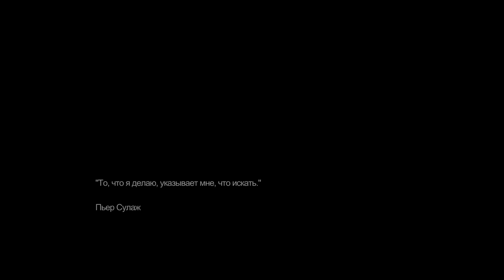Remember Me - gameplay - Глава 1 - 1080р